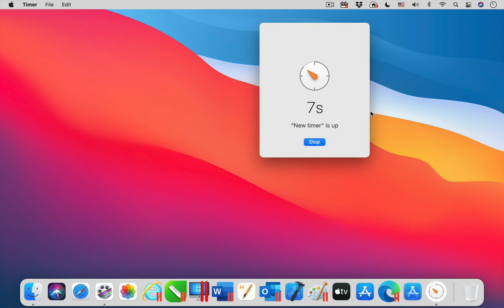Parallels Toolbox for Mac - Timer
The tool Timer is one of the 40+ tools that are included in Parallels Toolbox for Mac. ► Try it for free

With Timer, count down time to zero.